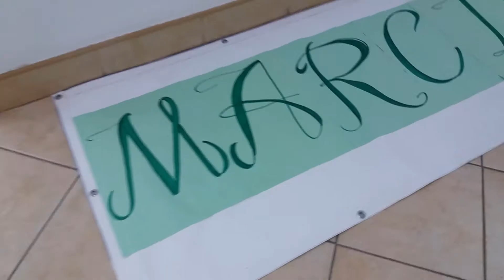III ŚWIĘTO PIECZONEGO ZIEMNIAKA ORAZ FESTYN CHARYTATYWNY